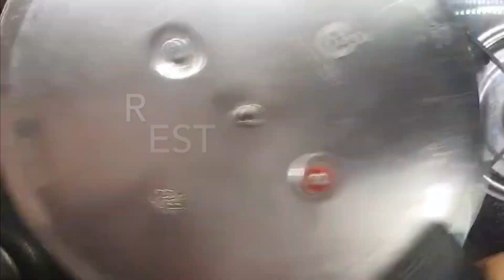OPOS Rava Dal Kichidi